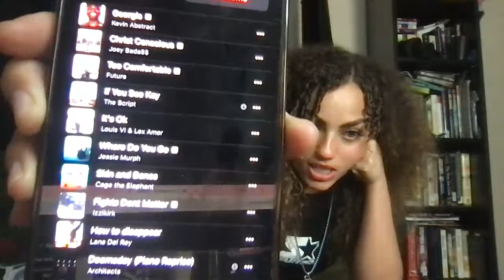MY FIRST LIVESTREAM ON YOUTUBE!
Answering your questions from instagram and eating lunch :)